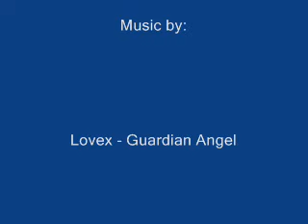BB - Flap- and Total-Time - 1'50"334 l 0'36"199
I have done a flap and total time in the same run. I could do it so much better, but I messed up in the third round and missed the sub 1'50, because I was nervous.

Lovex - Guardian Angel
3 Doors Down - Here Without You